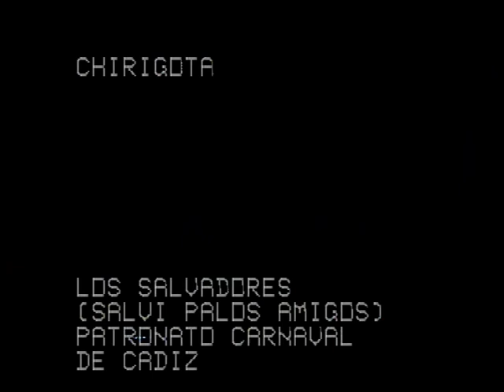Chirigota Los salvadores (Salvi para los amigos).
Preliminar COAC 2007. Chirigota Los salvadores  (Salvi para los amigos). Letra: Jesús García-Rincón Fernández. Música: Juan J. Perea Jiménez. Dirección: Jesús Bernal Benítez. Población: Cádiz.